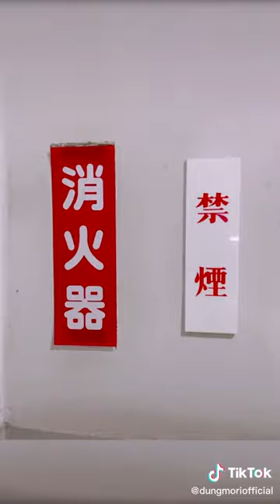Cùng Nhàn ss ra đường và học từ vựng tiếng Nhật nhé!!